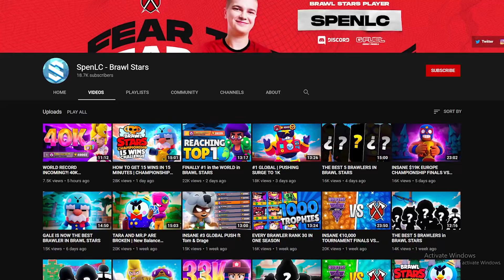July Championship Challenge SECRET WEAPON for 15 wins in Brawl Stars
The July Championship Challenge is upon us and once again I've got the picks you need to know to help you do well in the challenge. What brawlers you should you play and how should you play the maps.

Here are the star powers Spen Reccomends:
Mr.p(Handle with care on stone fort) (revolving elsewhere)
Brock(Incind)
Sandy(Rude)
Bo(Snare a Bear)
Barley(Both)
Poco(De capo)
Rosa(Plant Life)
Rico(Super bouncy)
Darryl(Steel Hoops)
Penny( Either, I prefer last blast on siege)
Carl(Power throw)
Jacky(hardy hard hat)
Piper(Ambush)
Pam(mama’s squeeze)
Frank(sponge)
Bea(insta)
Tara(black portal)
Gene(magic puffs)
Max( run n gun)
spike( fertilise)
Gale(blustery blow)

SOCIAL MEDIA!

Tribe Gaming:
►Tribe Discord: Discord.gg/tribegaming